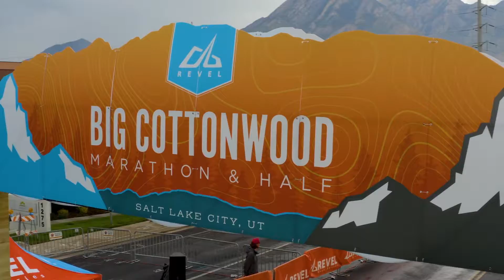2021 REVEL Big Cottonwood Marathon: Dandan Yang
Dandan Yang in the 2021 REVEL Big Cottonwood Marathon.